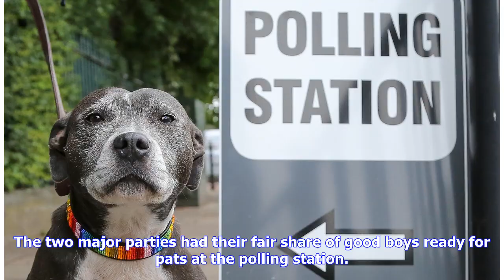Breaking News | Who let the dogs vote? Packs of pooches at the polls show true political colors on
Breaking News | Who let the dogs vote? Packs of pooches at the polls show true political colors on election day

Published time: 3 May, 2018 15:12 Edited time: 4 May, 2018 07:13 Another election, another pawfect opportunity to bust out a dog photo. Twitter is exploding with pooches hitting the polls - from Barking to the Isle of Dogs, Canary Woof to Wolverhampton, the canine constituency is out in force*. The two major parties had their fair share of good boys ready for pats at the polling station. London’s current mayor Sadiq Khan snapped a quick pic with, first-time voter and four-legged cutie, Luna. Lun...